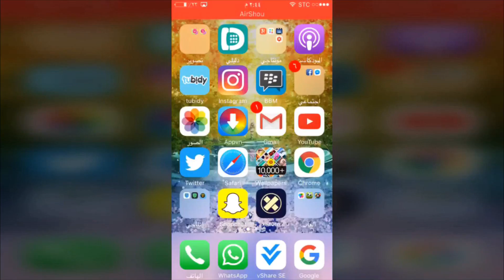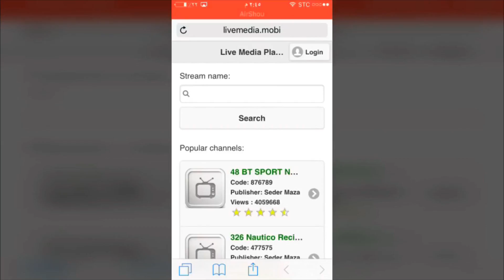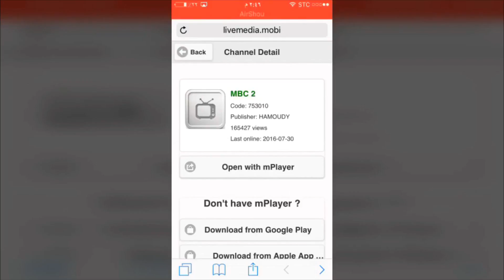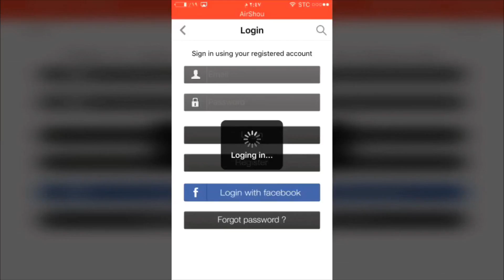برنامجين لمشاهدة قنواتگ المفضله للايفون 2016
لاهنت لاتنسى دعمك لي

بالايگ

والاشتراگ

روابط البرامج..

لتواصل معي.